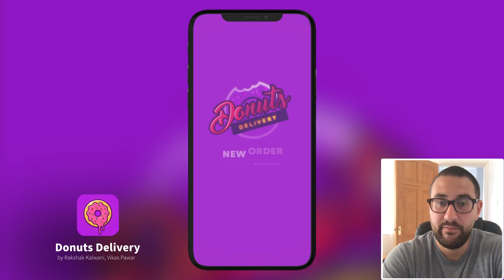Judging Session: Buildbox Game Jam Sponsored By Kwalee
Check out the Kwalee team judging some of the top games from the Buildbox Hyper Casual Game Jam sponsored by Kwalee! This is a must-see for game developers.

Featured Developers:

Santhakumar Kaliyamoorthy - Lights On Off
Fathima Raseed - The Art Heist
Al Cox - Touch Ball 3D
Sebastian Barrotta - Supermarket Fury
George Williams - Balloon Rider
Carina Chen, Ovidiu Tepes - Railway Canyon
Mereuta Gheorghe - Balls Attract
Rakshak Kalwani, Vikas Pawar - Donuts Delivery
Victor G.S Tan - Totter Box
Vlad Popa, Radu Popa - One Wheel

Kwalee Judges (in order of appearance):
Publishing Managers (Jake Parker, Allan Adham, Jack Griffin, Raphael Sabouraud)
Head of Publishing (Simon Prytherch)